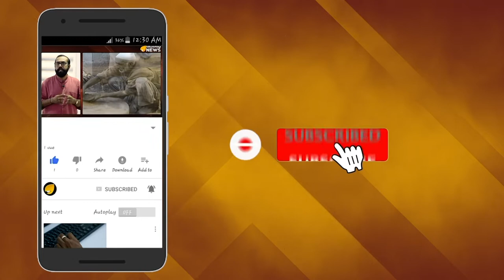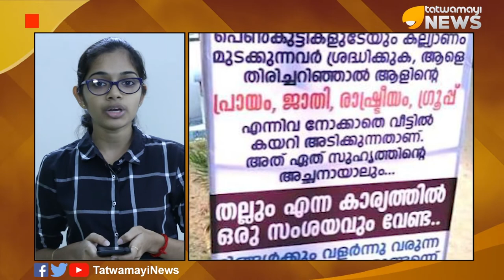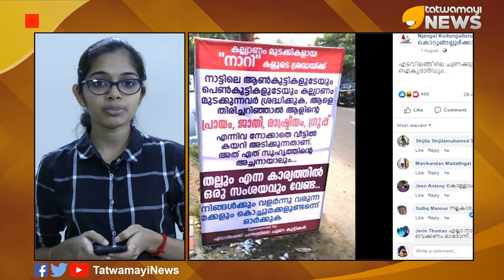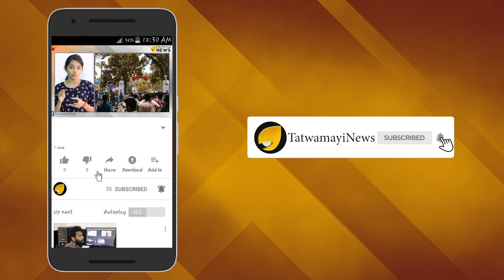കല്യാണം മുടക്കികളേ; ഇനി ചുണക്കുട്ടികളുടെ അടി ഉറപ്പ്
ക​ല്യാ​ണം മു​ട​ക്കി​ക​ളു​ടെ ശ്ര​ദ്ധ​യ്ക്ക്. നാ​ട്ടി​ലെ യുവാക്കളുടെ ക​ല്യാ​ണം മു​ട​ക്കു​ന്ന​വ​ർ​ക്ക് മു​ന്ന​റി​യി​പ്പു​മാ​യി പ്രത്യക്ഷപ്പെട്ട ഫ്ളെ​ക്സ് ബോ​ർ​ഡാണ് ഇപ്പോള്‍ നാടെങ്ങും ചര്‍ച്ചാവിഷയം .കൊടുങ്ങല്ലൂര്‍ എടവിലങ്ങ് ചന്തയിലാണ് ഇത്തരം ഒരു ബോര്‍‍ഡ് പ്രത്യക്ഷപ്പെട്ടത്. ഒ​രു കൂ​ട്ടം ചെ​റു​പ്പ​ക്കാ​രാ​ണ് എടവിലങ്ങിലെ ചുണക്കുട്ടികള്‍ എന്ന പേരില്‍ ഈ ​ഫ്ളെ​ക്സ് ബോ​ർ​ഡ് സ്ഥാ​പി​ച്ച​ത്.